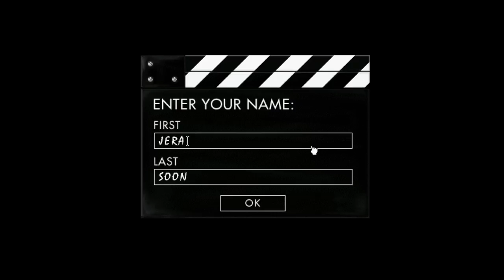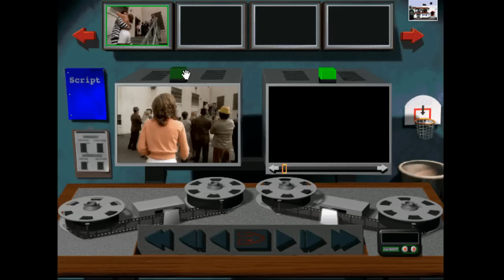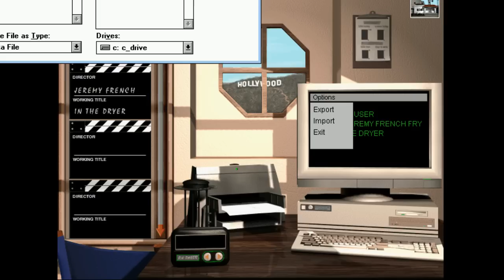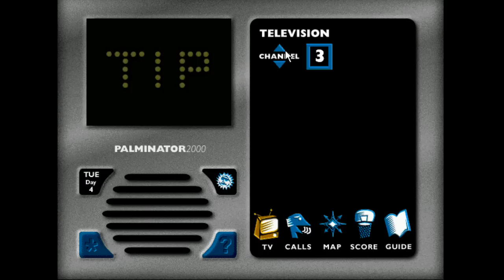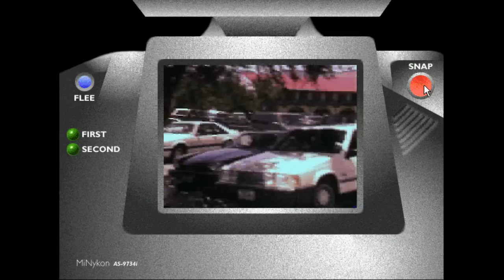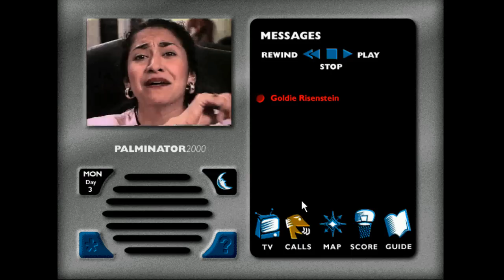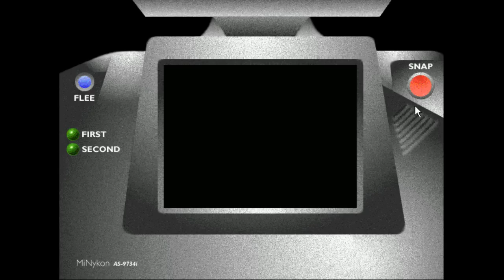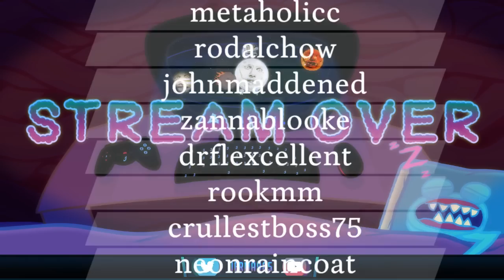Jerma Streams - FMV Games (Part 3)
Jerma archived FMV Games (The original title of this stream was "True FMV Desserts", and was originally streamed/recorded on September 13th, 2019)